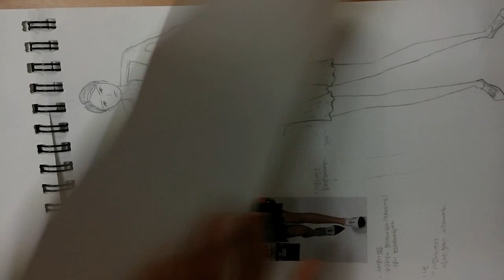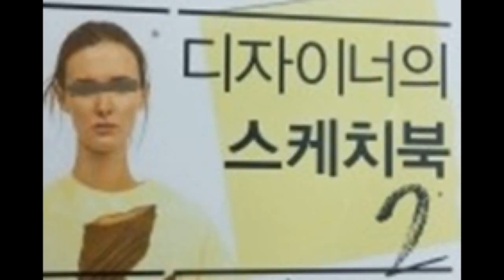패션일러스트 . 패션디자인 전공, 패션디자이너들이 꼭 보아 야 힐 하는 ..동영상.-Fashion sketches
패션디자인 전공실기,패션디자이너들의 필수기능...Fashion Sketchfks .../패션디자인교육,정보 자료제공,